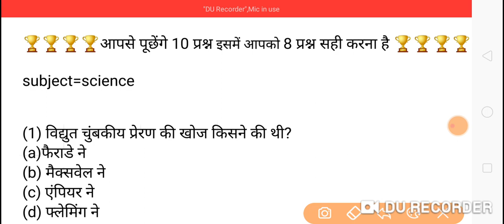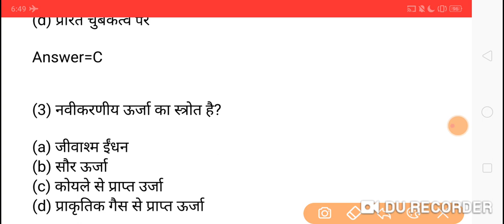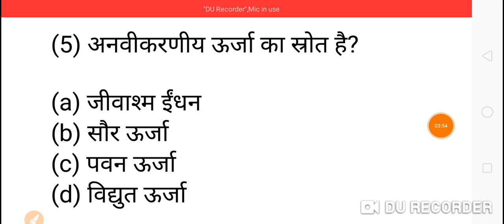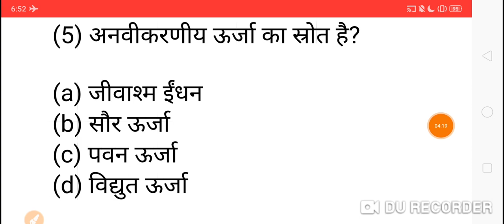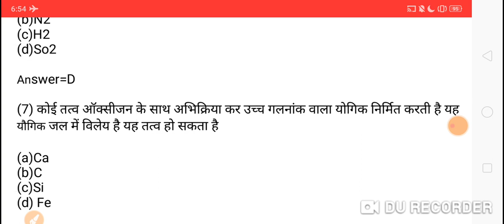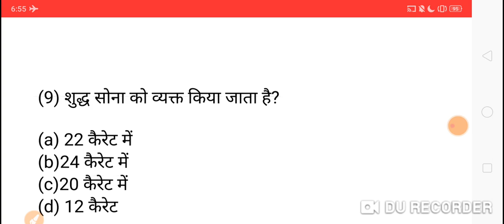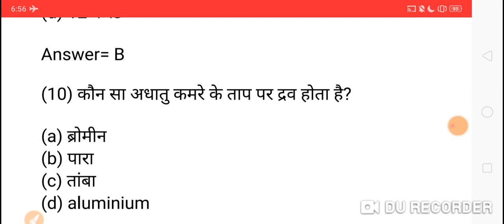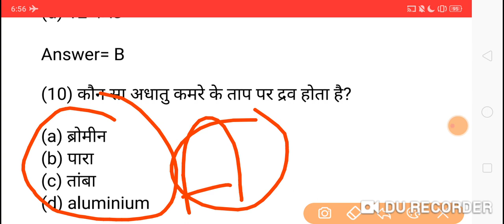आपसे पूछेंगे 10 प्रश्न आपको 8 प्रश्न सही करना है/Bihar board class 10th science important question